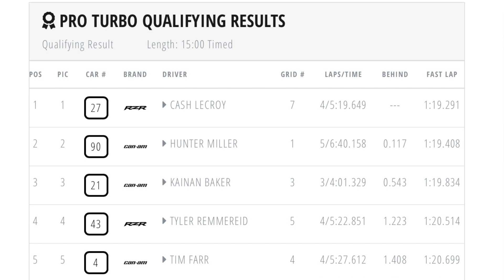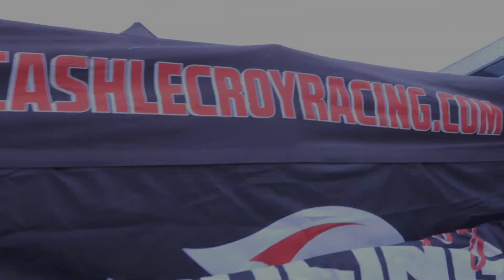*RE-POST* Race Week Series: Round 2-Friday Practice and Qualifying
Fun fact, I went to a different power plant this year, and the race at Lucas Oil Speedway was only the second race I would have on it.  There were still A LOT of bugs to work through at this point in the season (early on).